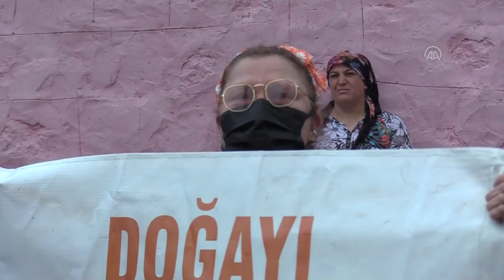Mersin'de taş ocağı yapılmasını istemeyen mahalle sakinlerinden eylem